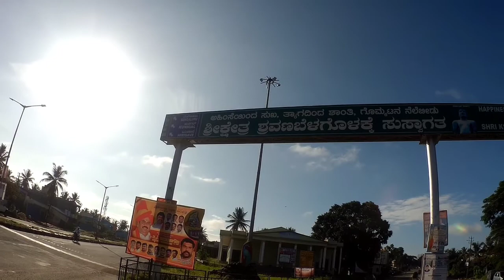SHRAVANA BELAGOLA _ EXPLORING HERITAGE SITES OF KARNATAKA__PART 2